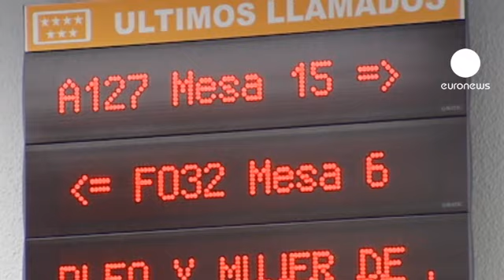Nuevo récord de desempleo en España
El número de parados rozó en diciembre los 4,4 millones, su nivel más alto desde que se empezaron a publicar las estadísticas mensuales, en 1996.

Los sectores más castigados han sido la construcción y la industria. El sector del automóvil cerró 2011 como el segundo peor ejercicio de su historia, con una caída del 17,7 por ciento respecto a 2010.